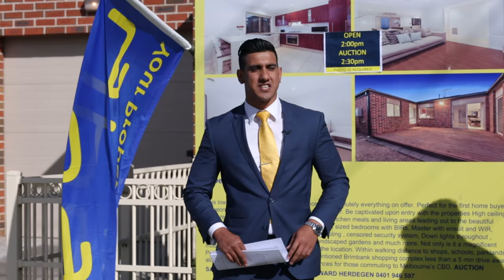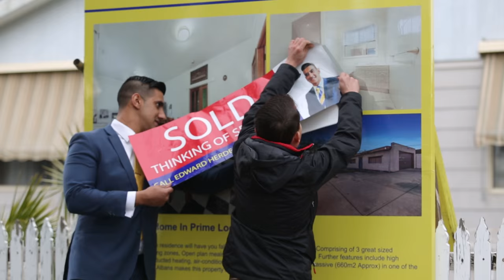Edward Herdegen auction profile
A short video on auctioning property with Edward Herdegen